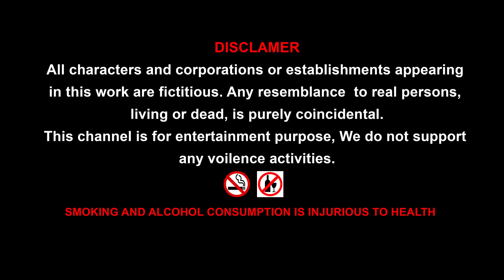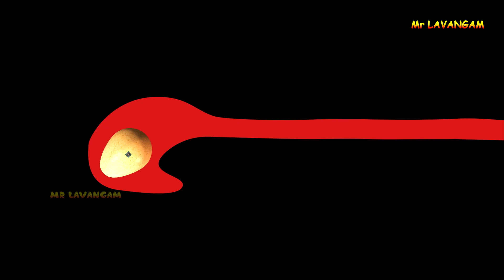Gorilla and dinosaur funny video || Cartoon gorilla vs dinosaur comedy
Gorilla and dinosaur funny video || Cartoon gorilla vs dinosaur comedy  @Mr.Lavangam